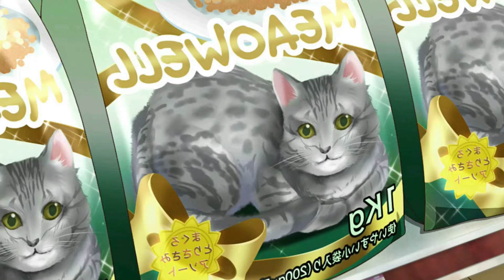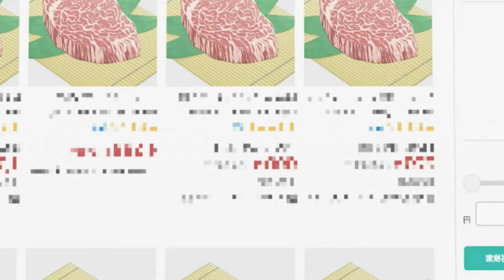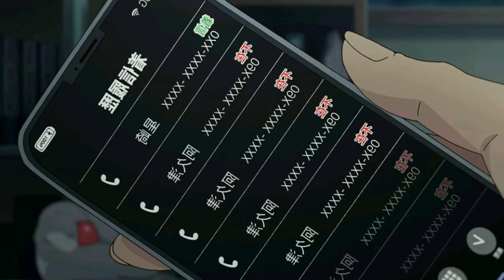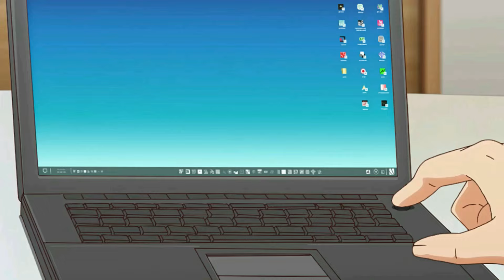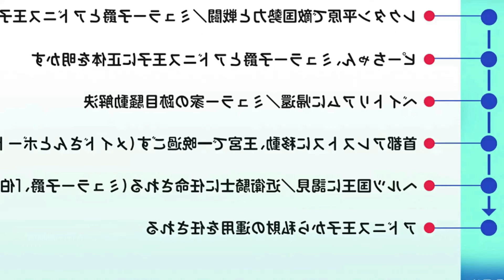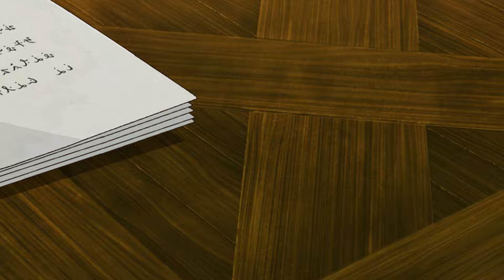Salaryman Tames A SS-Rank Demon Bird And Becomes Overpowered | Anime Recap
00:00 Part 1
09:51 Part 2
21:22 Part 3
32:49 Part 4
43:37 Part 5
55:08 Part 6
1:06:02 Part 7
1:18:21 Part 8
1:30:38 Part 9
1:41:21 Outro